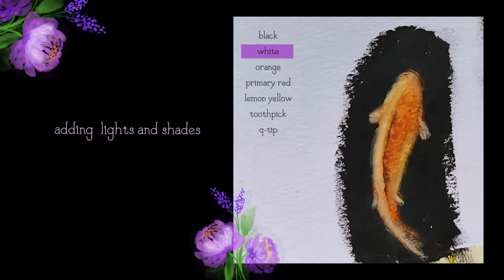12 colour oil pastel drawing .🌙 ॱ pond . * ॱ .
materials
   chart paper | rough side | 18 x 15 cm
   student grade oil pastels DOMS | 12 colour

video editors
   PowerPoint 2010
   filmora9

pexels ♡
Video by Kelly Lacy from Pexels
Video by Free Videos from Pexels
Video by Itai Perelman Nasich from Pexels

camera
my phone | Vivo

The Two Seasons - Dan Bodan
Beneath the Moonlight - Aaron Kenny_2
No.1 A Minor Waltz - Esther Abrami
No.5 The Day I Met Her - Esther Abrami_2
In My Dreams - Esther Abrami